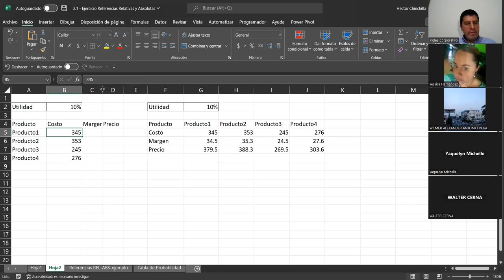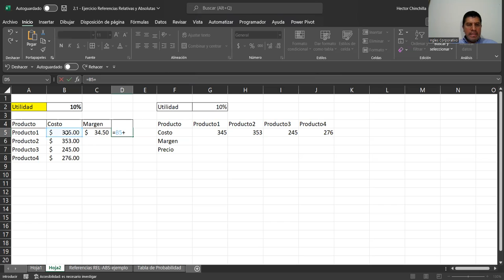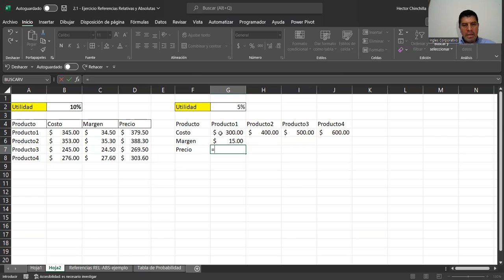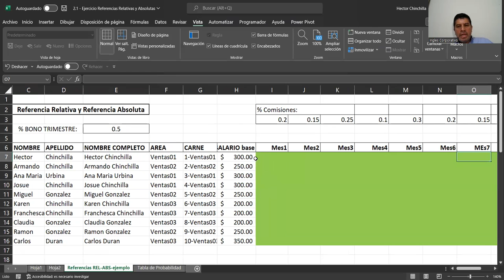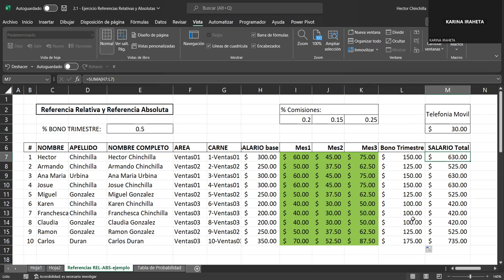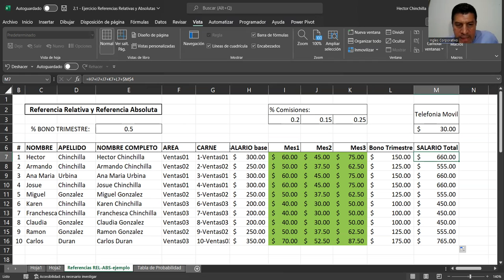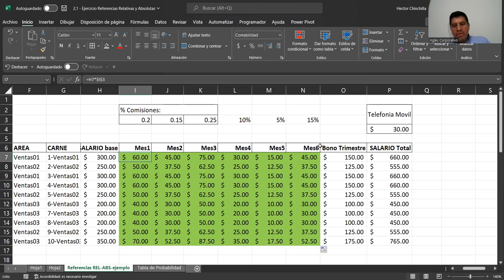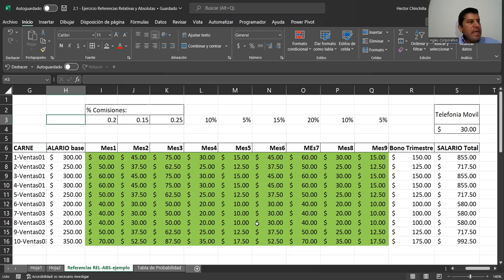Sesion07-04-10-23-IC29811-0025-2023-Chinchilla-Uso de referencias en Excel